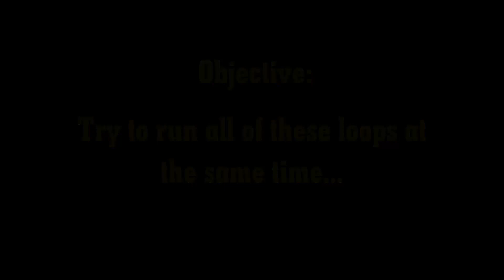Christmas Layout Chaos ft Guests, Accidents, Mishaps and More!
Enjoy our shenanigans!